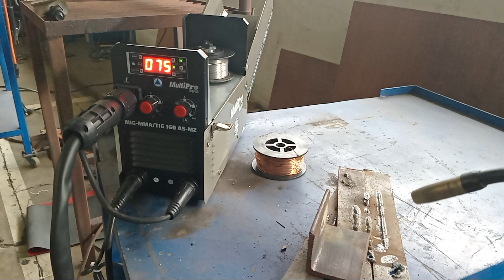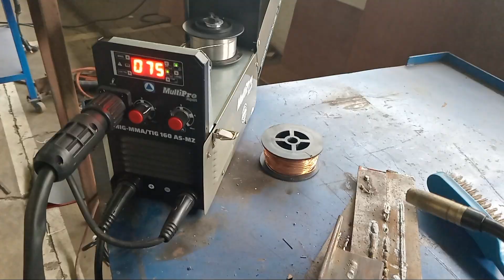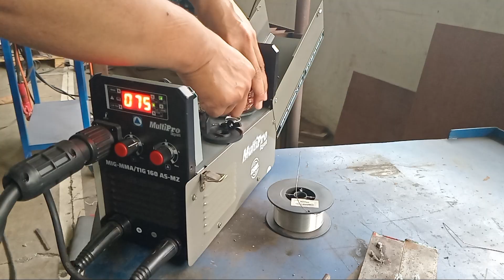Apa Perbedaan pengelasan mig tanpa gas dengan las mig co2. Yuk simak.?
Cara welding mig yang betul. Lebih bagus mana pengelasan dengan co2 atau mesin las mig tanpa gas.

Mesin las mig tanpa gas 450 watt terbaru. Tahun 2024

Uji coba pengelasan tanpa gas dan dengan gas co2. Bagaimana hasilnya.

Pengelasan mig dengan co2. Mig welding machine in cina and india

Mig welding machine in singapura and malaysia